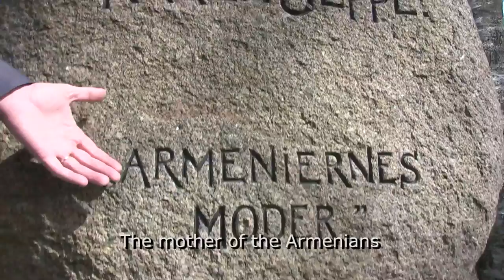Karen Jeppe, Mother of the Armenians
In 1903 a young Danish woman from Gylling, Odder, heard about the horrors and atrocities that took place in Armenia in the beginning of the century.
She dedicated her life to help the the Armenian people, and most of her life she lived in Armenia and Syria. She died ind 1935 in Aleppo, Syria, where she was buried.
In memory of Karen Jeppe, Odder Kommune has created this small video that will show you a little bit about her life and her enormous and unselfish efforts to save women and children.